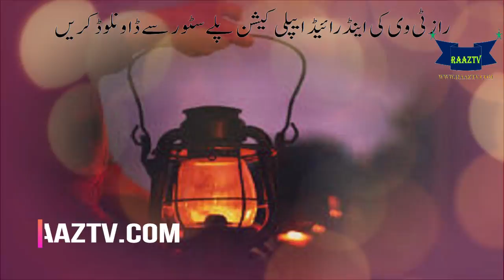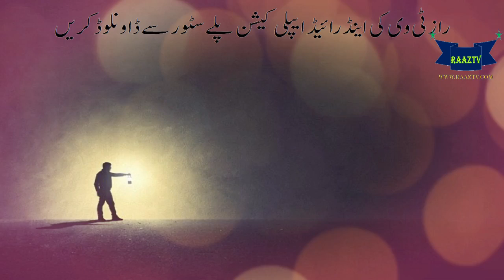The only prayer for the world for which Shaitan was standing with the lamp during the feast prayer,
A person climbed up early in the morning and climbed towards the mosque so that the prayers could be held in congregation. Stumbling on the way fell down and filled all the clothes. When he returned home, he turned back to the mosque and then stuck at the same place and got dressed dirty, then came back home and changed his clothes.